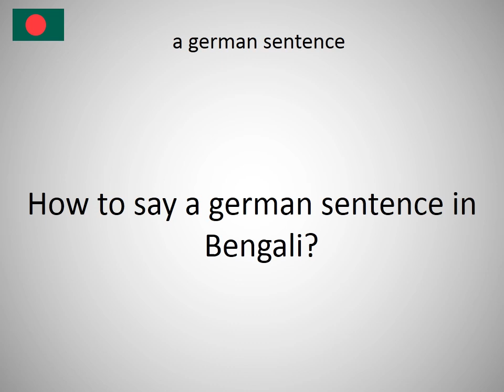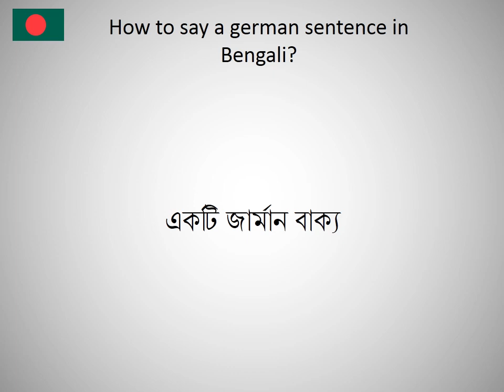How to say a german sentence in Bengali?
How to say a german sentence in Bengali? Learn the pronounciation a german sentence! How to Pronounce a german sentence. Expand your vocabulary, learn Bengali words. Practice Bengali online. Use this free pronunciation guide to practice words at a time. Learn Bengali for free. Thank you for viewing, please like or subscribe! hoe om te sê, si të thuash, እንዴት እንደሚናገር, wie sagt man, comment dire, come dire, como dizer, как сказать, nasıl denir, cómo decir, 怎么说, πώς να το πω, hoe zeg je.